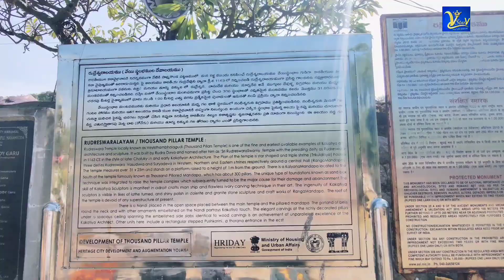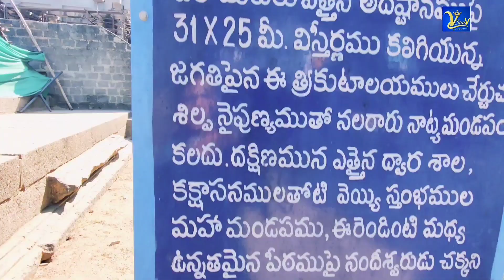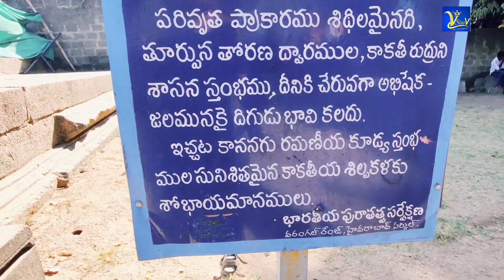Rudreshwara Swami,1000 pillar Temple#Hanumakonda#Warangal.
ఈరోజు మనము హనుమకొండకు వచ్చేసాము. హనుమకొండ దగ్గర్లో ఉన్న వేయి స్తంభాల ఆలయానికైతే మనం వచ్చేసాము ఈ ఆలయం కూడా అతి ప్రాచీనమైన ఆలయము
ఈ ఆలయంలో కూడా వేయి స్తంభాలను మనము తాకినట్టయితే కాయిన్స్ తో గాని తాకినట్టయితే సప్త స్వరాలు వినిపిస్తుంటాయి అది గమనిస్తే
ఈ వేయి స్తంభాల ఆలయ  ప్రాగణంలో చూడొచ్చు ఆలయ ప్రాంగణంలో బ్రహ్మసూత్రం కలిగినటువంటి శివలింగం కూడా మనం చూడొచ్చు లోపల మాత్రము తీయలేకపోయాను ఆ మహాదేవుని ఎందుకంటే మనకు పర్మిషన్ అనేది ఇవ్వలేరు బయట మాత్రం విడియో తీయడం జరిగింది.
 కొంచెం చూపించే ప్రయత్నం అయితే చేశాను. మీ అందరికీ కూడా నచ్చింది అనుకుంటున్నాను
ఇలాగే మీ ఆశీర్వాదాలు బ్లెస్సింగ్స్ నిరంతరం నాకు నా ఛానల్ కు. ఉండాలని కోరుకుంటున్నాను మీ అందరికీ మరొక్కసారి
కృతజ్ఞతలు తెలియజేస్తున్నాను 🙏
అలాగే వెయ్యి స్తంభాలని ఆలయము చూసుకుంటున్న ప్రతి ఒక్కరికి పేరుపేరునా కృతజ్ఞతలు తెలియజేస్తున్నాను🙏 అక్కడి వారందరికీ కూడా అలాగే ఆలయ పూజారి వాళ్ళ కూడా మనస్ఫూర్తిగా ధన్యవాదాలు తెలియజేస్తున్నాను🙏
ఓం నమశ్శివాయ 🙏